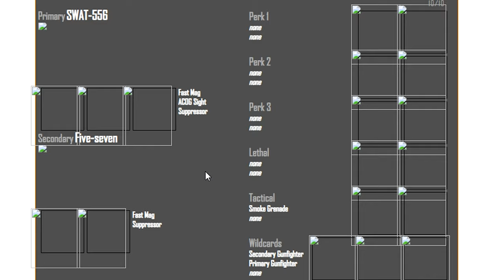Black Ops 2 RANDOM Class Generator GONE WRONG.. (BO2 in 2021)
0:00 -

Decided to use the random class generator for Black Ops 2.. It went very wrong.. lol | Foxy